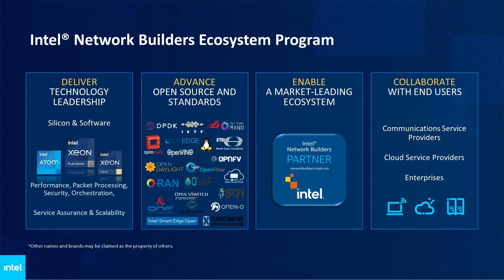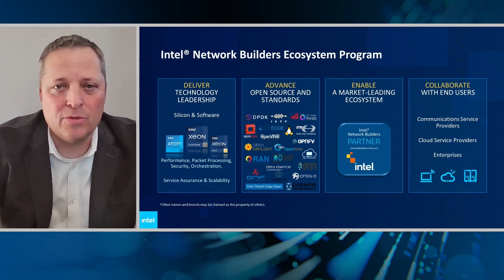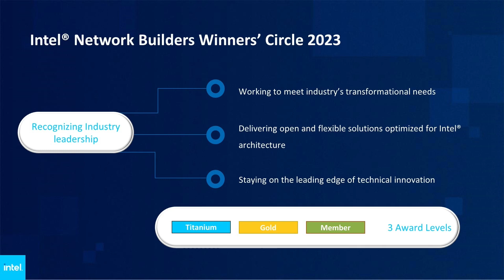The Intel Network Builders Winners’ Circle Awards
Intel Network Builders is celebrating the 5th Anniversary of the Winners’ Circle Awards, designed to drive deeper technical enablement within the ecosystem. Director of the Intel Network Builders programme, Keate Despain, talks about the Winners’ Circle Awards and what technical innovation he is seeing in the industry as ecosystem partners submit their solutions for consideration for the awards.